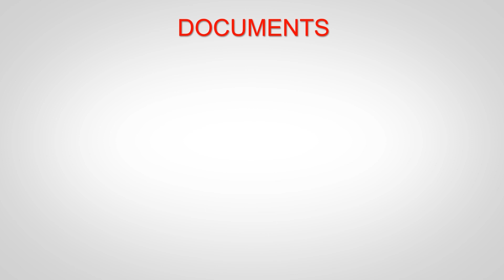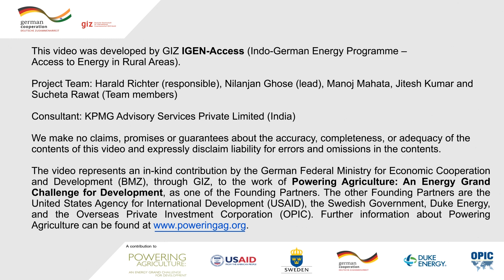Joint Liability Group (JLG) Model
Joint Liability Group Models can aid smallholder farmers in obtaining a bank loan against a mutual guarantee to buy a solar pump. Learn more about the JLG model in this video.

and our toolbox on solar powered irrigation systems to find out more about solar energy and irrigation.

This video represents an in-kind contribution by the German Federal Ministry for Economic Cooperation and Development (BMZ), through GIZ, to the work of Powering Agriculture: An Energy Grand Challenge for Development (PAEGC). PAEGC seeks to identify and support new and sustainable approaches to accelerate the development and deployment of clean energy solutions for increasing agriculture productivity and/or value in developing countries. PAEGC is a partnership between the United States Agency for International Development (USAID), SIDA, the German Federal Ministry for Economic Cooperation and Development (BMZ), Duke Energy, and the Overseas Private Investment Corporation (OPIC).